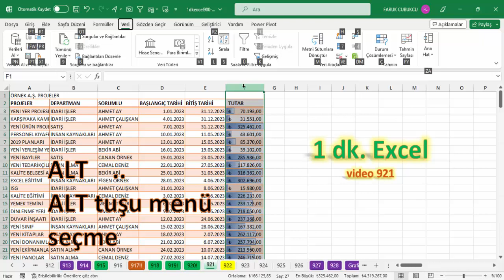Excel 1 Dakika - ALT tuşu ile menü seçimi